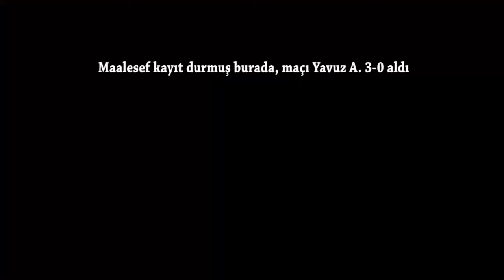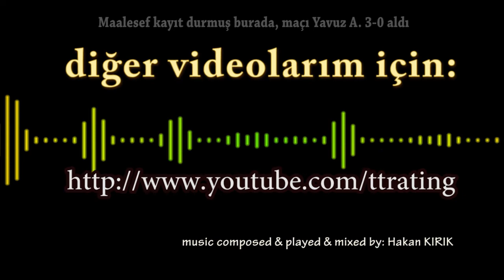139.TT-Rating Turnuvası - Masa Tenisi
Yavuz ALAGEYİK
Ramazan KAYA
- grup maçı -

Yavuz A Rating puanı:  915
Ramazan K. :  433  olacaktı... Videoda hatalı